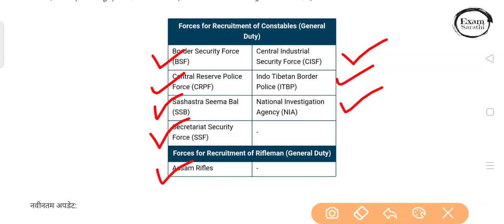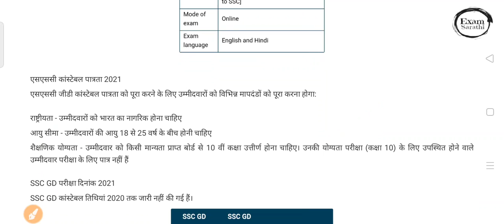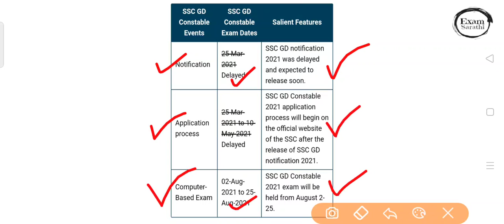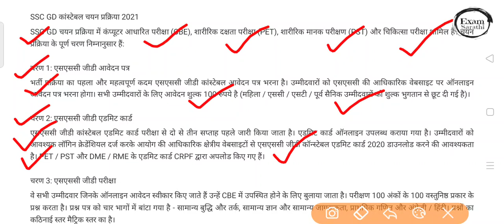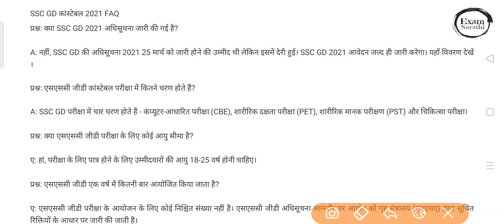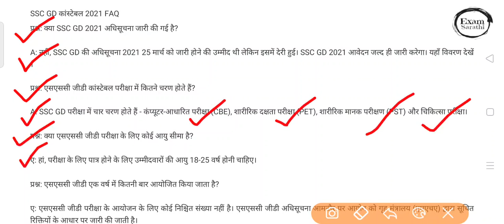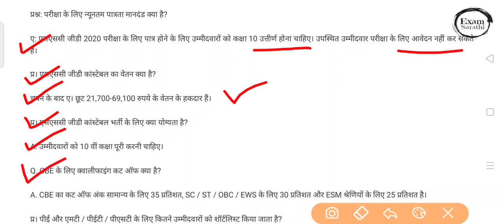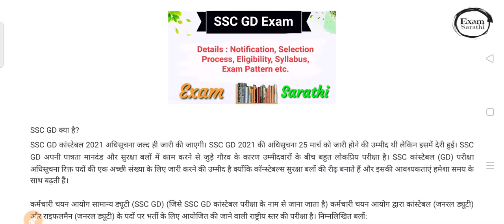SSC GD Exam 2021 Details| Notification, Selection Process, Eligibility Criteria, Syllabus, Pattern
for more details : www●examsarathi●com